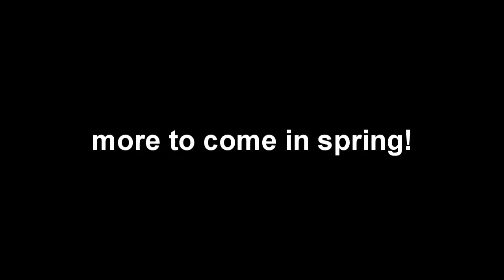warm up session ( winter edit)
yea havent scootered for awhile because the snow and everything but i got to ride in the garage for a bit so yea i just had a quick seshion and got all my tricks back. also its not really much of a edit i just through all the clips in there and some music then put it on youtube so dont expect a cool edit trick stuff. last thing is the cst preview is done now im just waiting till we get half done filming for everyones part.